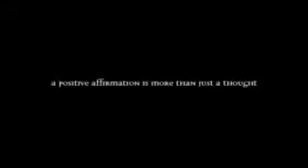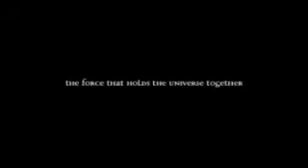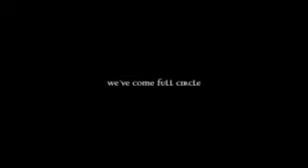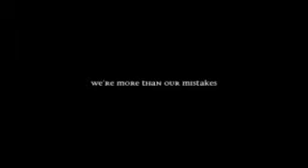Power of Subconscious Mind Power Techniques SHOCKING Programming Explained thoughts ebook pdf